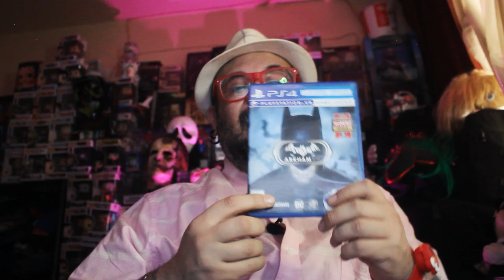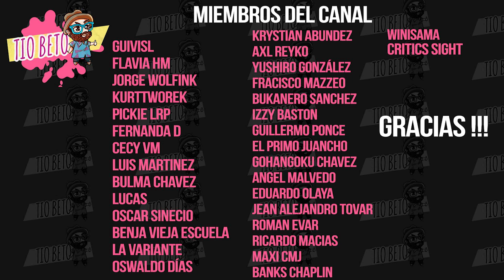TEMA MASTE MEXICO VS LOS VIDEOJUEGOS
México se dispone a preparar una campáña en contra de la violencia de los videojuegos, adecuada, pero mal aplicada.